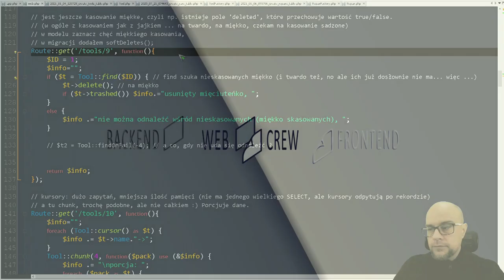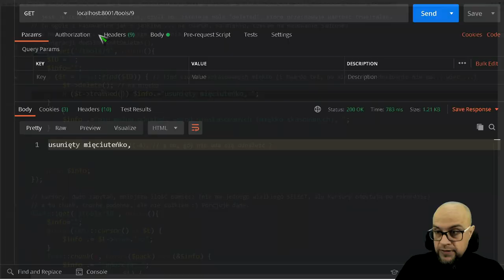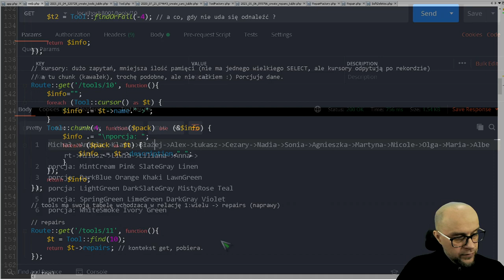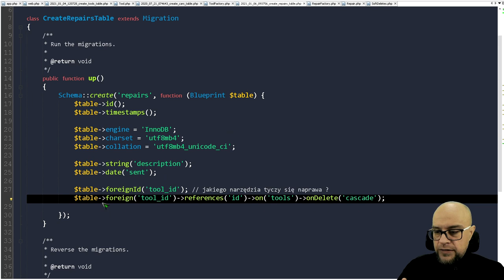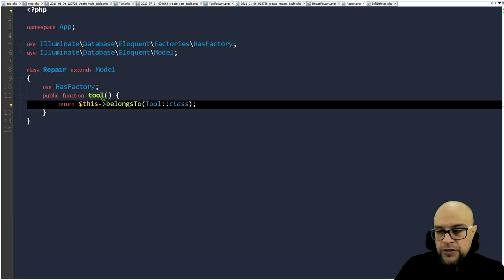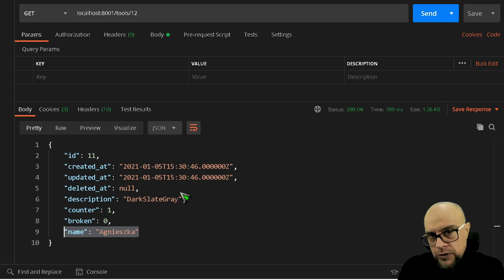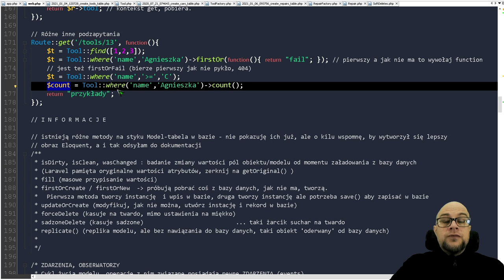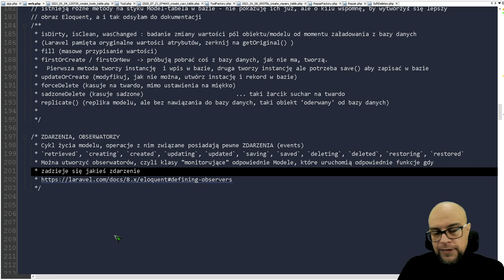31. PHP. #14. Laravel - Eloquent / Model. Relacja jeden do wielu. 2/3